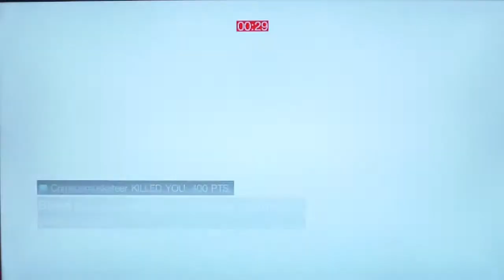AC Brotherhood - Animus Update 2.0 DLC pt2